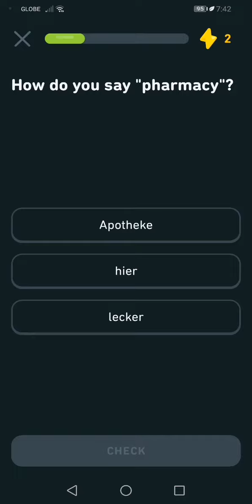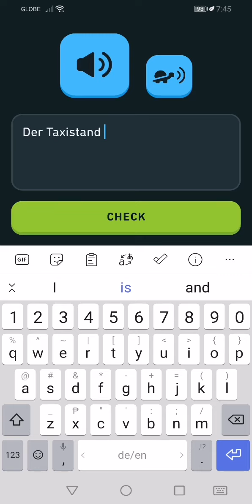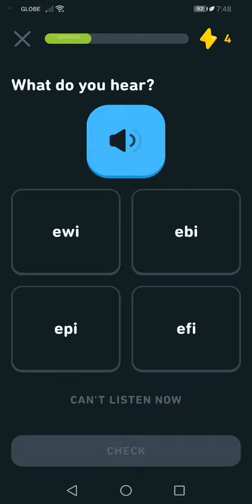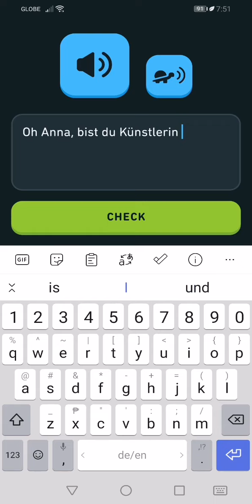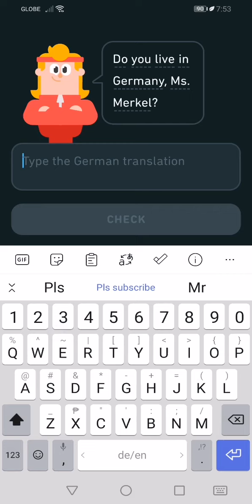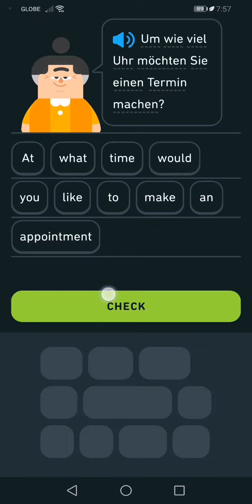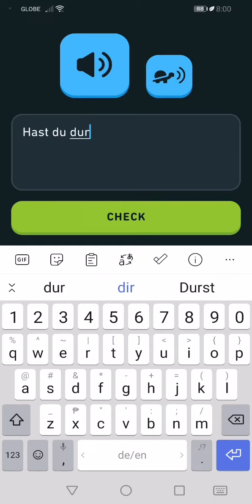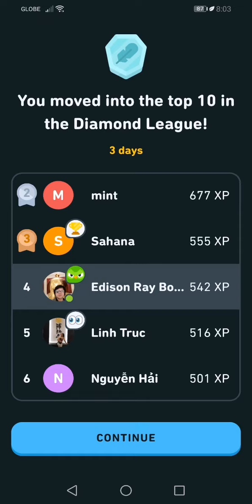Let's Learn German With Duolingo | Episode 667